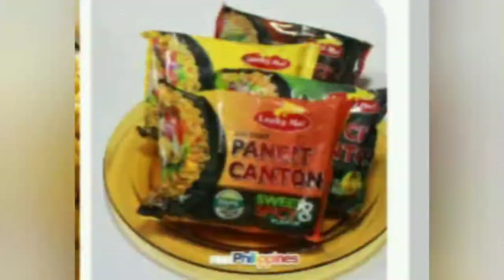SPICY NOODLE CHALLENGE | PART 2 | NAGLUTO ANG DADDY NG PANCIT CANTON| MAANGHANG KAYA!?| Team Lim #32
SPICY NOODLE CHALLENGE SUPER SAYAAAA!

NAGLUTO SYA NG PANCIT NA NAPAKATAGAL HAHA! BULALO KAYA ITO?

TEAM LIM